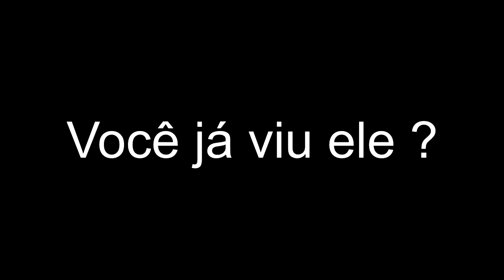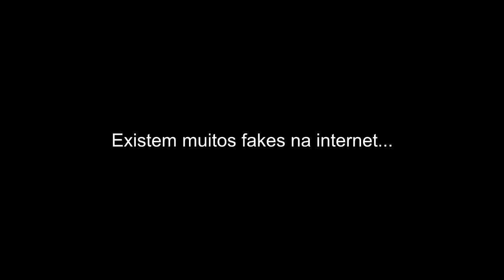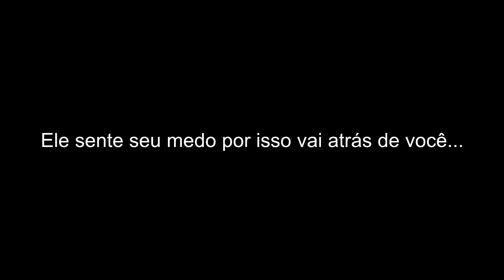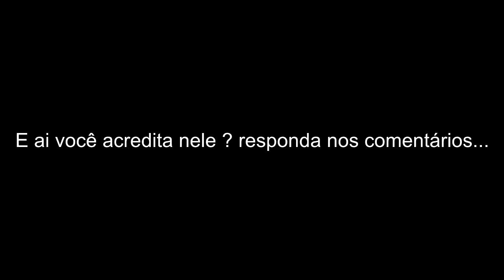The legend: Slender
Não olhe para ele...